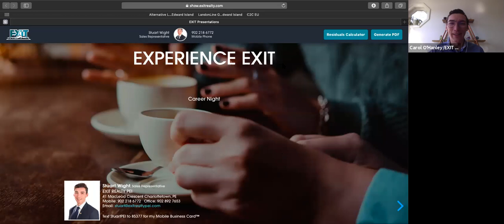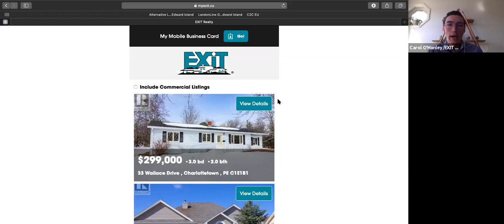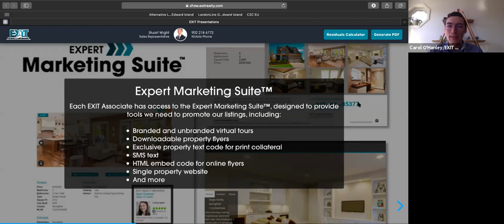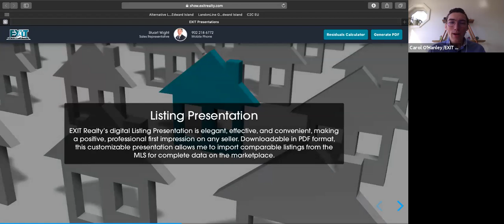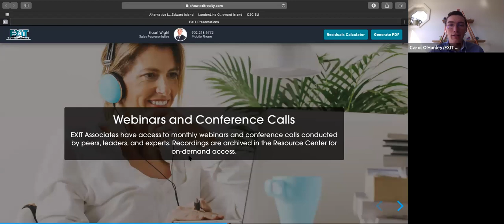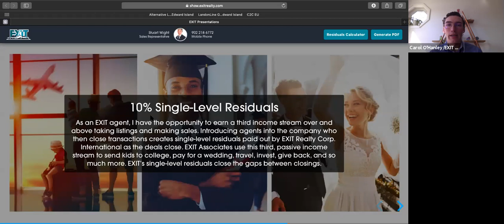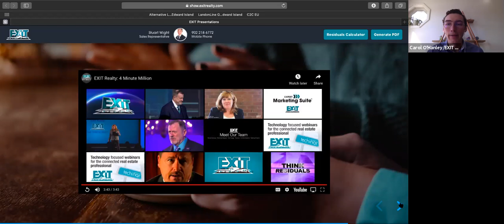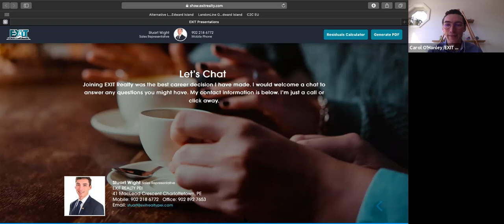EXIT Realty PEI Presents: Real Estate Career Night With Stuart Wight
Interested in a career in real estate or looking to learn more about EXIT Realty PEI? Join us for a virtual real estate career night, hosted by Stuart Wight. These sessions usually take place at our office, but due to the current circumstances, we will be hosting this session online.